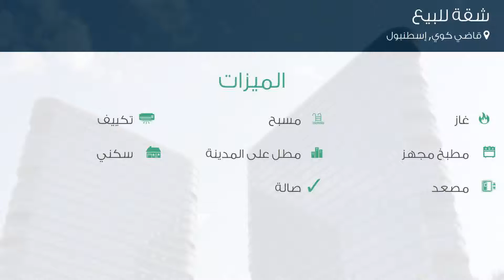شقة للبيع في شارع يونسا سوكاك, قاضي كوي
تفاصيل العرض:-

رقم: 4326388

ميزات:-

5 الغرف, 1 غرف أخرى, 2 عدد دورات المياه, 1 سعة مرآب السيارات, 24 عدد الأدوار, 8 رقم الدور, غاز, مسبح, تكييف, مطبخ مجهز, مطل على المدينة, سكني, مصعد, صالة